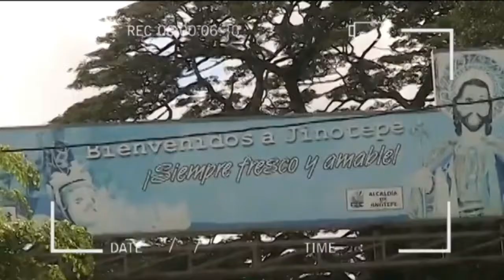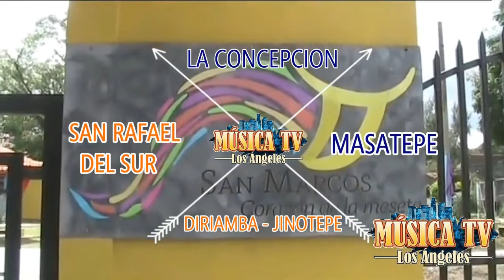San Marcos Carazo 1ra parte